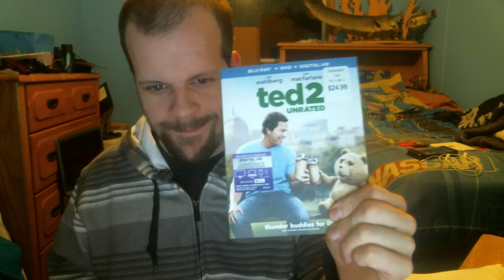WHAT I GOT FOR CHRISTMAS '15 ★ MERRY CHRISTMAS EVERYBODY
Hey guys Eric here well thunder is no more o well, but he did kicked started this channel for me so if i mess up he will be mad. He gave me this channel at 135 subs and that was a lot to take in at 1st.

Again Thanks for taking the time on watching my videos.